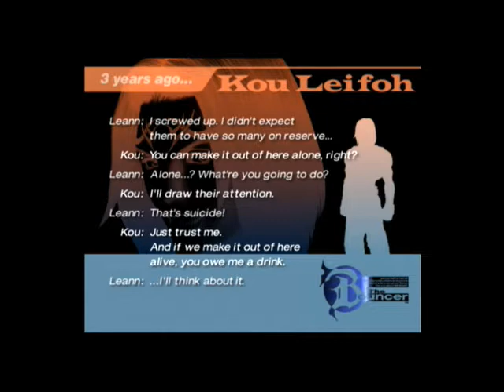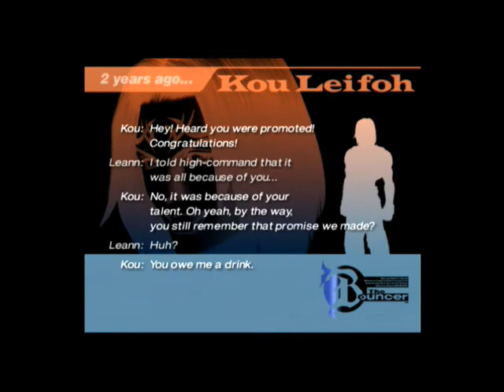(PS2) The Bouncer. Full PlayThrough Part 4 Kou Story